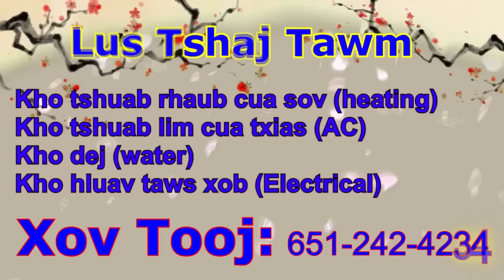Ua Txhaum Dab Teb Chaws /14/6/2023/